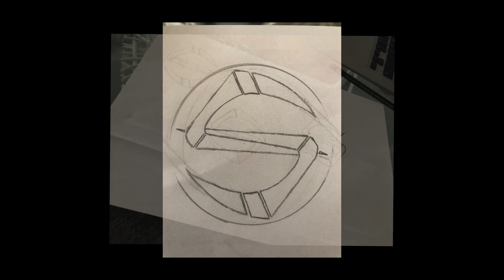NOUVEAU DESIGN DE MA CHAINE